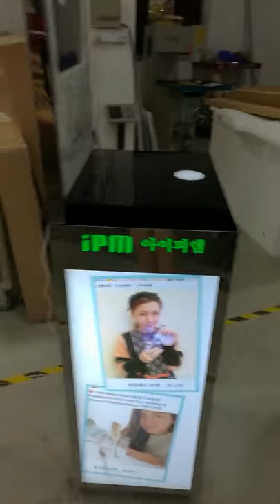Custom Advertising LED Acrylic Floor displays with 4 wheels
advertising acrylic floor display